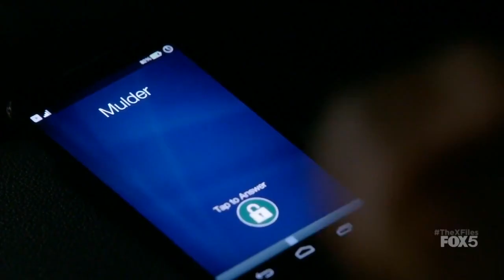Mulder & Scully | Not In That Way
to celebrate the 26th anniversary of the x-files I decided to upload one of my fan videos (which I did have up on another channel). this is sad as heck for those in the msr fandom but let me tell you I love it. this show means so much to me even after all these years and even after it being off the air. I may come back to do a sit down video about it, but for now I'll leave you with this. I hope you like it!